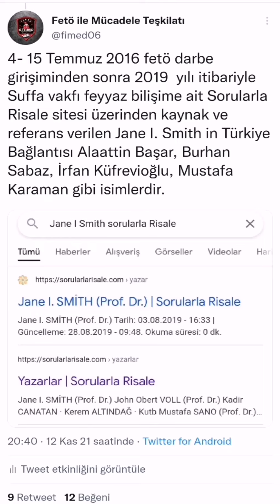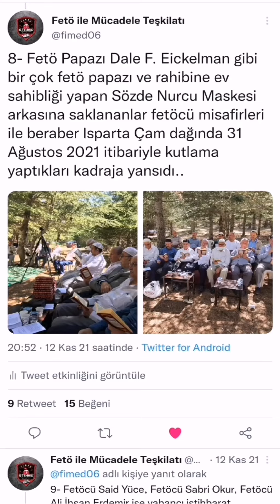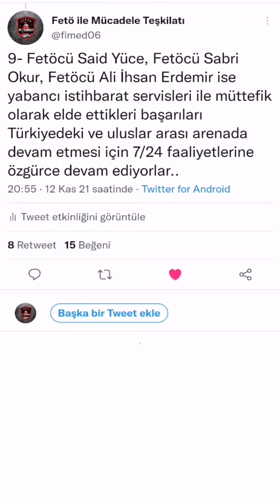FETÖ RAHİBESİNİ NURCULARIN ABLASI İLÂN ETMİŞLER NUR TALEBELERİ BU DURUMA SESSİZ!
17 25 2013 den sonrası Fetullah Gülen desteği veren Nur Cemaati Meşveret ve Okuyucu Grupların ortak güncel belgesi 2022 e kadar

BU BELGELERİ NURCULARIN TAMAMI TÜRK MİLLETİ GÖRMESİN SORGULAMASIN İSTİYOR ÖZELLİKLE YAYILMASINI İSTEMİYORLAR SİZ YAYIN HESAP SORUN CEVAP İSTEYİN 🇹🇷👇

1-
THOMAS MİSHEL

2-
MİSYONERLİK MERY WELD

3-
VATİKAN LEO LEFEBURE

4-
MARCİA HERMANSEN

5-
COLİN TURNER

6-
FIRINCI FETÖ RAHİPLERİ IAN MARKLHAM

7-
LUCİNDA MOSHER

8-
YAHUDİ  OLİVER LEAMAN

9-
WHİTNEY BODMAN

10-
LEONİD SYKİAİNEN

11-
JOHN OBERT VOLL

12-
JANE İDLEMAN SMİTH

13-
DALE F EİCKELMAN

14-

Dale Eickman, Jane İdleman Smith, mery weld, thomas michel, lucinda mosher, marsia hermansen, oliver leaman, whitney wodman, leo lefebure, leonid, john obert voll,colin turner,ian markham, w mark richardson ..
[ Fetö ifşa kanallarımız aktifleştirilmiştir